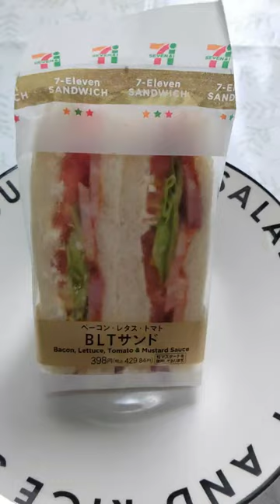😦昆虫食 【 蚕のさなぎ入り サンドイッチ 】🐛🥪 [ Silk worm pupa Sandwich ]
★昆虫食 {Entomophagy}

昆虫食は栄養価が高く、たんぱく質やビタミン・ミネラルが豊富なため、健康的な食事の選択として世界中で注目されています。
また昆虫は一度に生まれる幼虫の数が多く、成虫になるまでの期間は半年足らず。
こういった点も食糧危機への対応に優れています。
先進国でスーパーや自販機で販売される昆虫食は、主に屋内で飼育されており、とても衛生的です。
ご存じの通り、ハチミツやプロポリス、ビーポーレンも蜂から生産される健康食品です。

Insect food is highly nutritious and rich in protein, vitamins and minerals, making it a healthy dietary choice around the world.
In addition, insects have a large number of larvae born at one time, and it takes less than half a year to become adults.
These are also excellent ways to respond to food crises.
Insect food, which is sold in supermarkets and vending machines in advanced countries, is mainly kept indoors and is very hygienic.
As you know, Honey, propolis, and bee pollen are also healthy foods produced from bees.